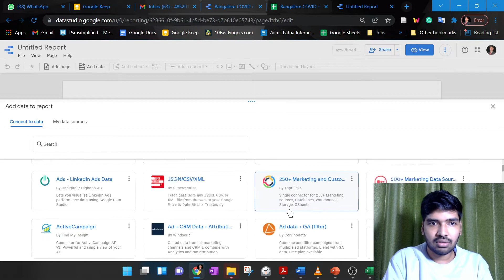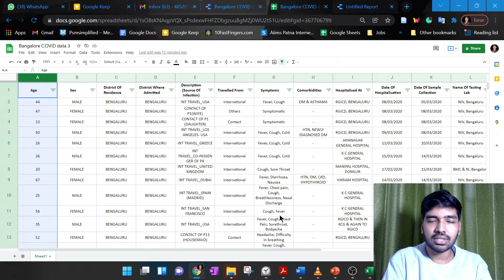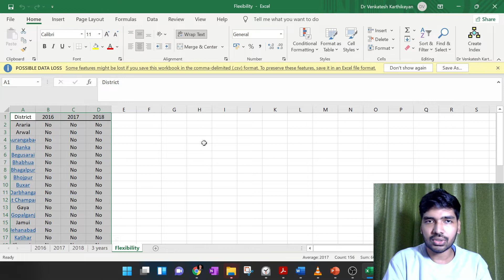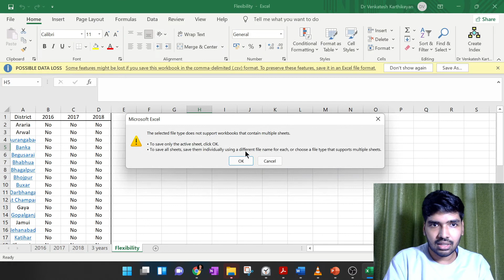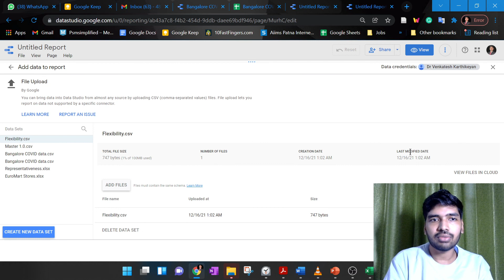How to upload source data in Google data studio-Excel sheet not uploading in Google data studio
Links for books co-authored by Dr Venkatesh Karthikeyan:
Other useful books for PSM:
1) IAPSM Textbook of Community Medicine
2) Park textbook for PSM
3)Essentials of Biostatistics and Research Methodology by Indranil Saha
4) Research Methodology by C R Kothari
5) Epidemiology by Leon Gordis (International)
6) Epidemiology by Loen Gordis (Indian)